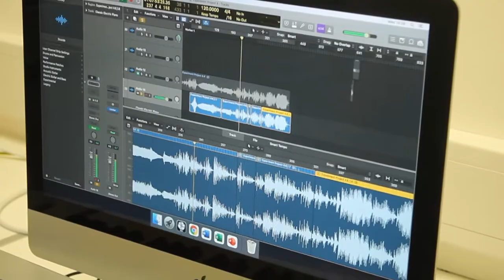A Sit Down With the Music Students at Totton College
Interviews with some of Totton College's current music students who discuss the course and the opportunities it has given them.